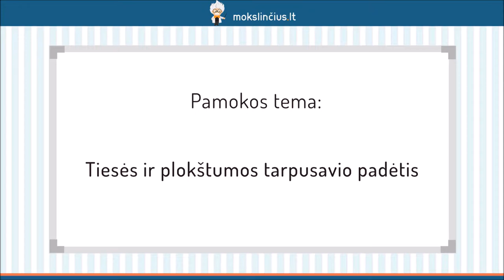Kampas tarp tiesės ir plokštumos. Trijų statmenų teorema. - Mokslinčius.lt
Šioje pamokoje kalbėsime apie tiesės ir plokštumos tarpusavio padėtis. Iš pradžių išsiaiškinsime, kokios yra galimos tiesės padėtys plokštumos atžvilgiu. Aptarsime, kada tiesė vadinama pasvirąja, o kada galime teigti, kad tiesė yra lygiagreti arba statmena plokštumai. Pasimokysime nustatyti kampą tarp tiesės ir plokštumos.